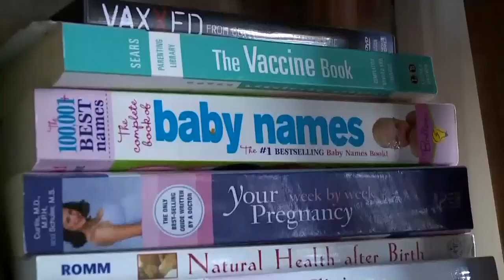Smashing Potholes To Induce Labor? Couple Says It Works!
Stephanie Flittner and her husband, Andrew hit the road for up to seven hours hitting potholes all to induce labor.